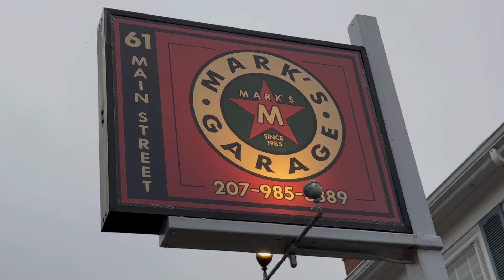The Treat Truck - Ribbon Cutting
We are excited to officially welcome The Treat Truck to Kennebunk with a ribbon cutting celebration!

The Treat Truck is a mobile ice cream truck serving hard-serve ice cream, sundaes, popsicles, lemonade and more! Based off of Melanie and Steve's tradition of 'Ice Cream Sunday' with their kids, The Treat Truck is a family tradition that they want to share with everyone.

For more information about The Treat Truck, booking for an upcoming event or where you can find them, visit their

Special thanks to Blake at Video Creations for putting this video together!